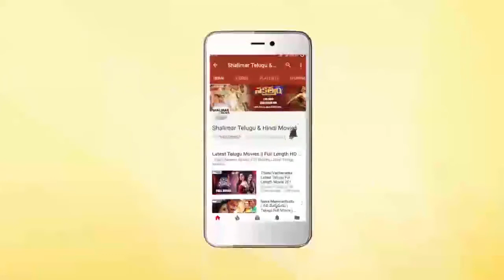Chal Mohan Ranga Release Funny Concept Video || Nithin, Megha Akash || Shalimar Film Express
Watch Chal Mohan Ranga Release Funny Concept Video . ChalMohanRanga Movie Stars Nithin, Megha Akash in lead roles, Produced By Pawan Kalyan And Sudhakar Reddy. Written By Trivikram. Directed By Krishna Chaitanya. Music By Thaman S.